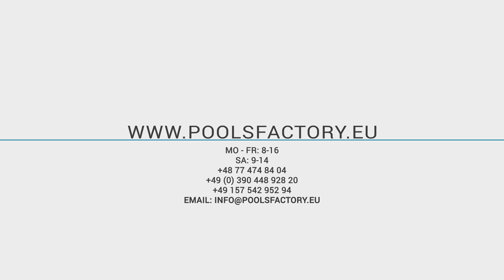7. PoolsFACTORY GROUP GFK Pool Schwimmbecken Bauanleitung, Pool-Installation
Der Film beantwortet Fragen:
1. Wird die Firma PoolsFCATORY meinen Pool installieren?
2. Wo finde ich  die Montageanweisung und alle anderen Informationen für den Betrieb und Nutzung  des Pools?
3. Pool im Garten - ist eine Baugenehmigung erforderlich?
4. Baut die Firma PoolsFACTORY die Ausrüstung des  Schwimmbeckenbecken ein?